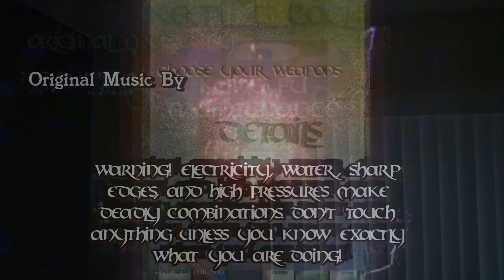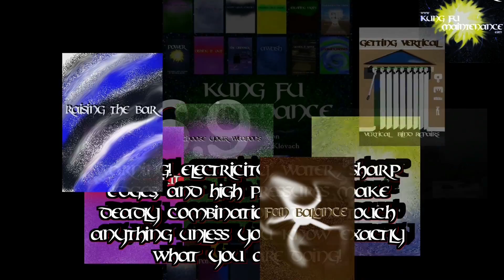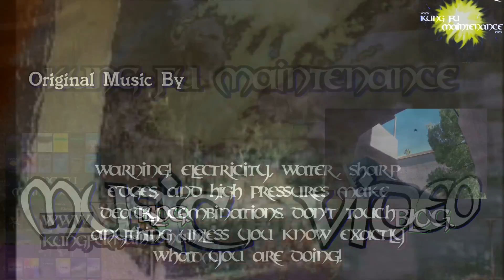Best Tip When Installing Microwaves Over The Range Or Under Cabinet Mounting Microwave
Kung Fu Maintenance Shows Best Tip When Installing Microwaves Over The Range Or Under Cabinet Mounting Microwave